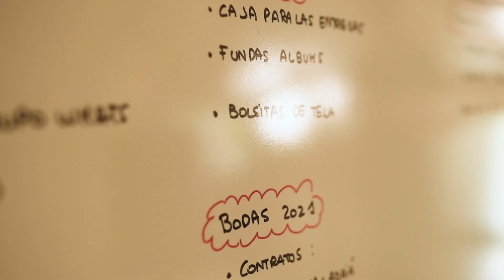TELETRABAJO 💻 Tips y trucos para TRABAJAR DESDE CASA y SER PRODUCTIVO.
Helouuuuu de nuevo! Sobre este tema estábamos deseando de hablar porque hace dos meses pusimos patas arriba nuestra casa y cambiamos totalmente las habitaciones para adaptarlas y prepararlas para trabajar desde casa.

Viendo la situación actual en la que el teletrabajo ha aumentado considerablemente, hemos decidido hablar de tips y trucos que nos han resultado útil en nuestra experiencia trabajando desde casa para aquellas personas que el teletrabajo se ha convertido en su día a día.

Like & Comenta para más videos de fotografía 💙💙